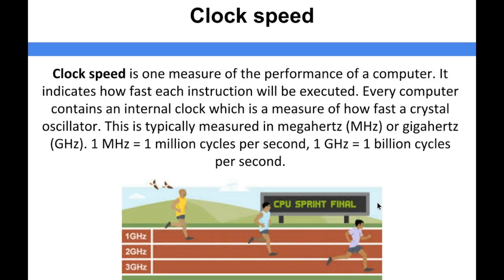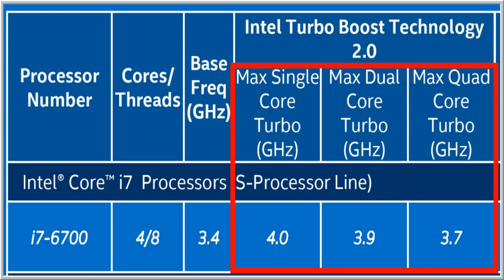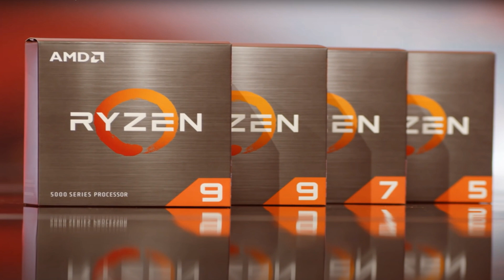CPU Buying Guide 2021 ! How To Choose Processor For Computer ! Intel Cpu Buying Guide ! Amd Cpu !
In this video we will discussed about how to select processor for ur pc . points to consider before buying a cpu like cores, clock speed , tdp , generation etc .